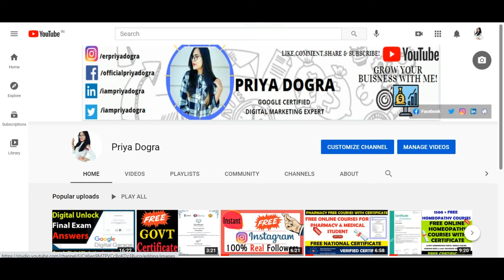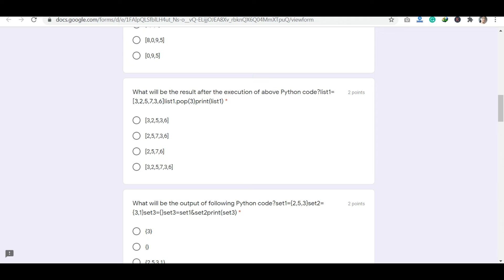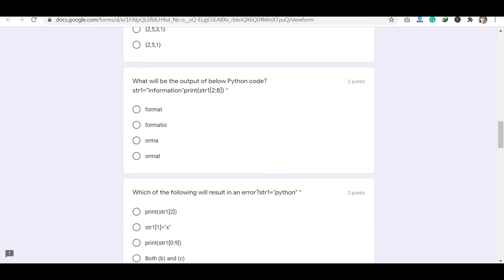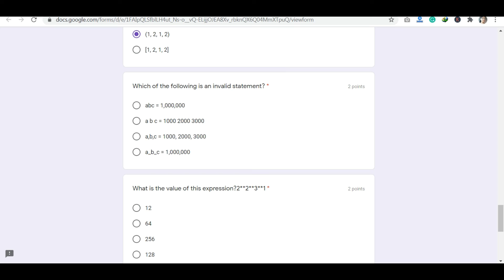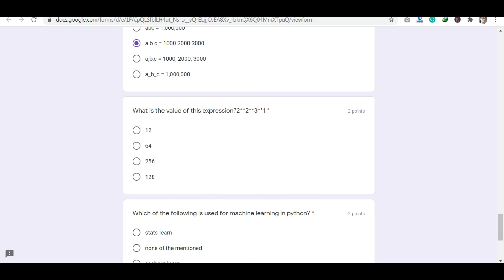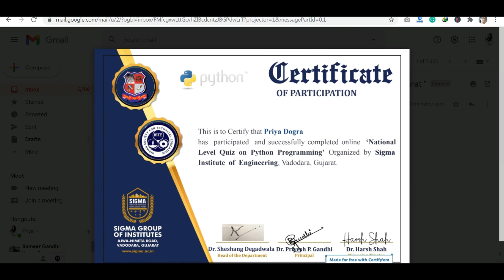National Level Python Programming Certificate | Sigma Institute | Python free Certificate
This Python Test is designed to help you assess your knowledge of basic Python.This is also a useful resource for employers to examine the technical knowledge of the candidates during an interview or for applicants who want a Python practice test.If you pass this test with 80% or above (16 questions or more), it is likely that you have pretty solid fundamental knowledge of Python!

Microsoft Free Cyber Security Course with Certification | Microsoft Online Certification Training
Coursera Free Premium Courses | Intel | Google Cloud | AWS Free Courses with Certificate
Also Checkout:

Google I/O 2021 | Google Free Courses | Free GOOGLE Developers Badges | GOOGLE Free Certificate

python
python free course
python programming
online best python course
free certificate
free courses
python certificate
free government courses
national-level certificate
general knowledge certificate
free online quiz certificate
quiz certificate
online free courses with certificate
free pledge certificate
government certificate
how to get a government certificate online
Quiz Certificate
free government certificates in 2mins
swacch bharat quiz certification
ewaste india quiz certification
Free Courses
quiz certificate
Government courses and quiz
quiz certificate by government
free certificate